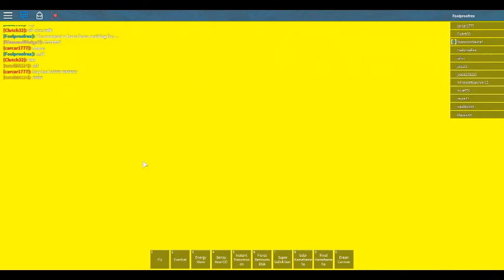ROBLOX DRGON BALL ONLINE SSJ 1-4.